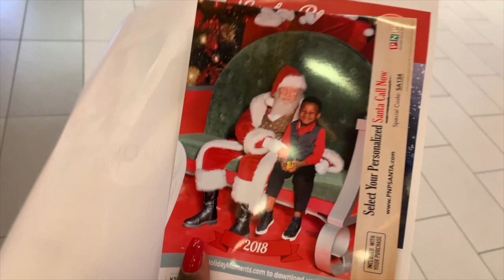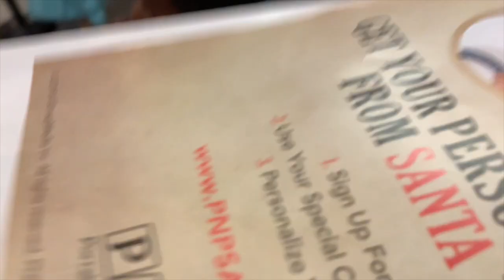Christmas Eve /Santa vlog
Just a little vlog from our visit to take photos with Santa and my little Leg day , because I cant miss a monday even on christmas eve ! Happy holidays